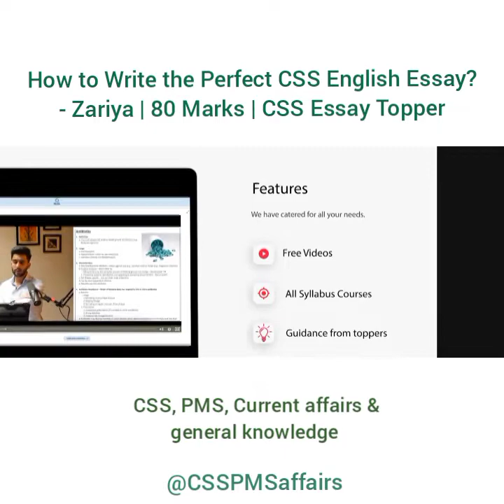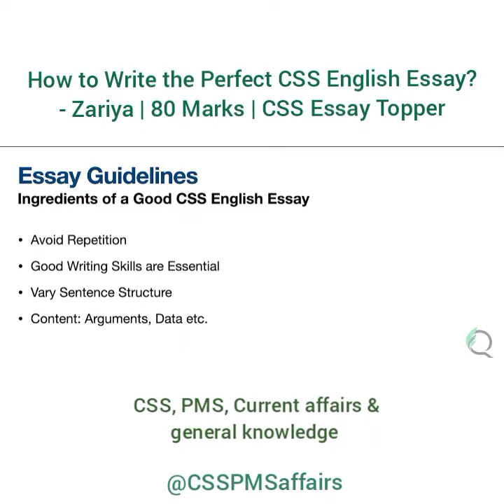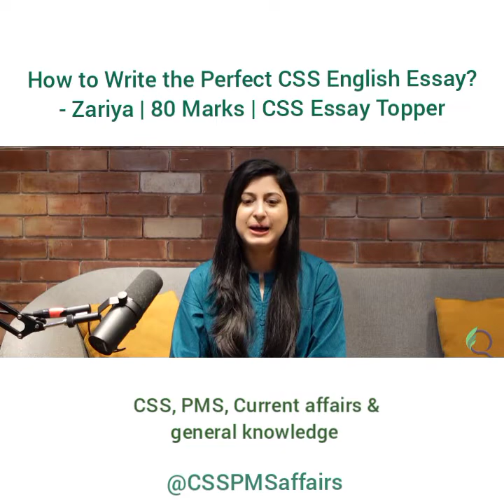How to Write the Perfect CSS English Essay Zariya Mushtaq CSS essay topper